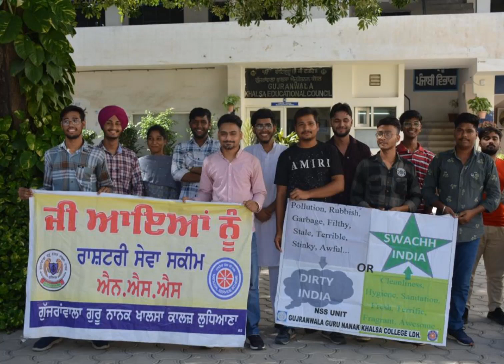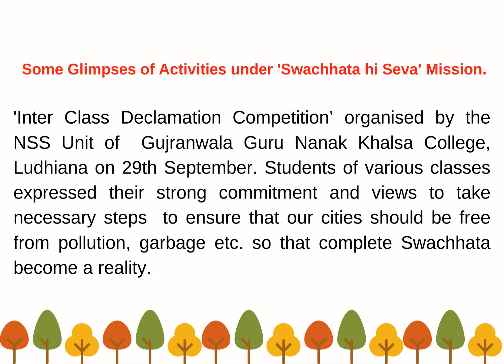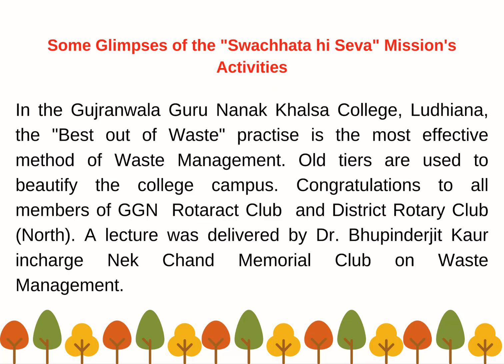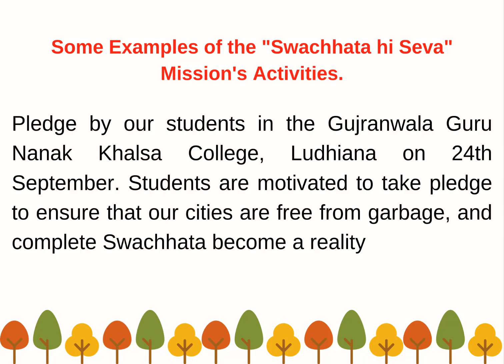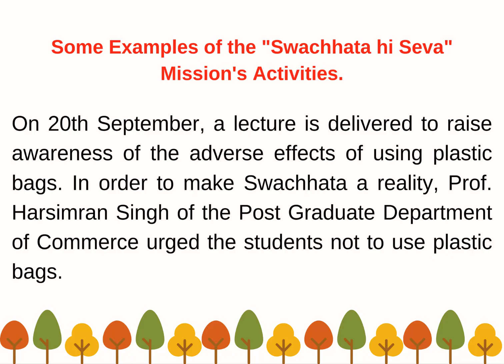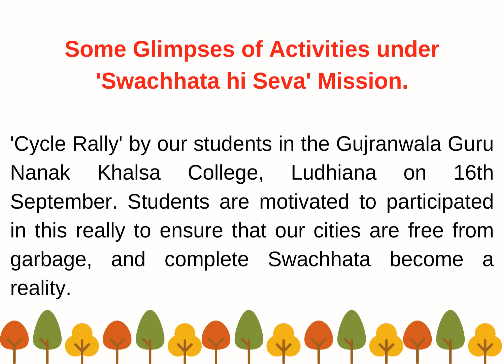Some Glimpses of Activities under 'Swachhata hi Seva' Mission.